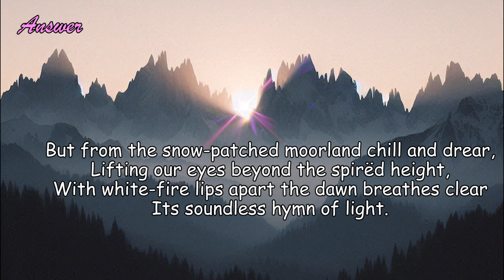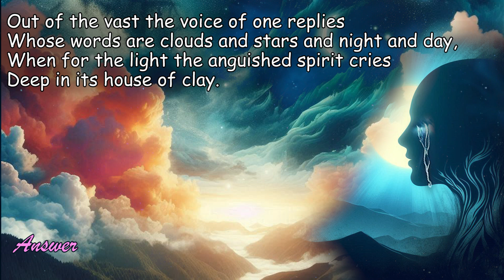Seeking The New Poetry - Poems of A E George William Russell - Answer (Read by Narad)